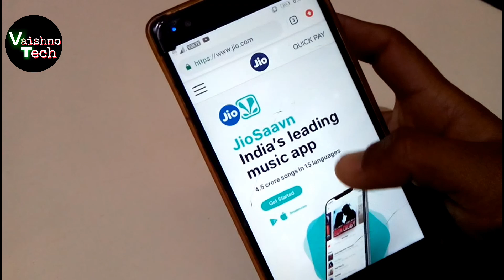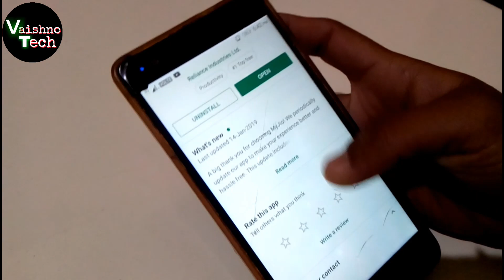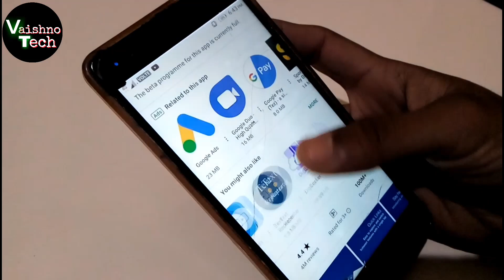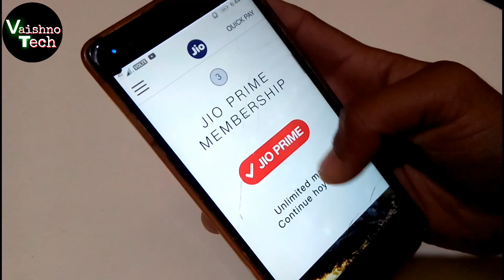Jio New Prime Friday Offer 2019 - New Friday Offer Update In Myjio App February 2019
Jio New Prime Friday Offer 2019 - New Friday Offer Update In Myjio App February 2019 | Jio Friday Offer 2019

● Topic Cover
1.Reliance Jio New Friday Offer Launch 2019
2.Jio Friday Offer New Update In Myjio app 2019
3.Jio Prime Friday Offer 2019
4.Jio New Prime Friday Offer Update 2019
5.Jio Prime Friday Offer Update In Myjio App 2019
6.Jio Prime Membership 2019